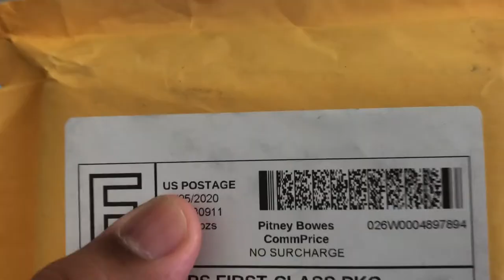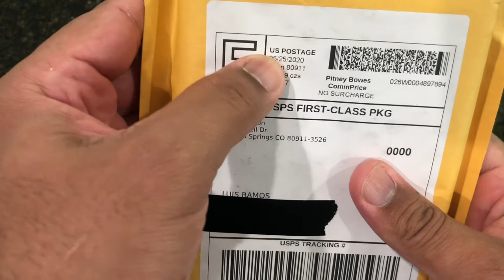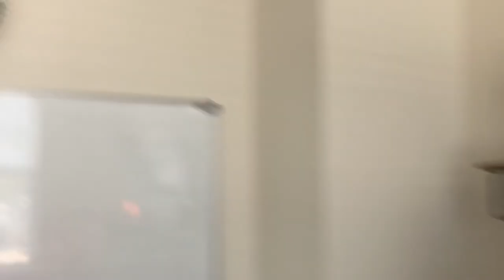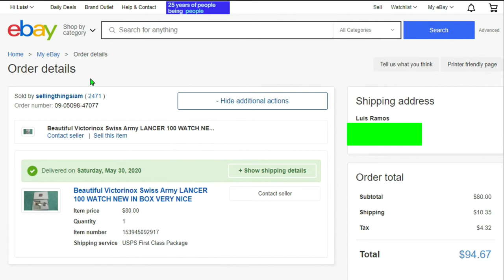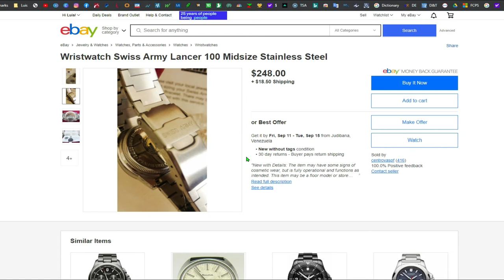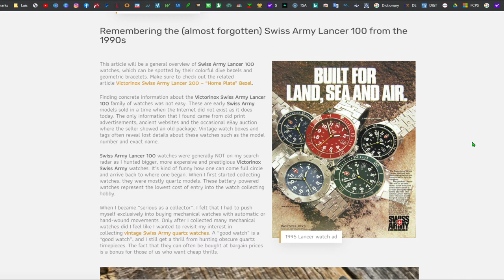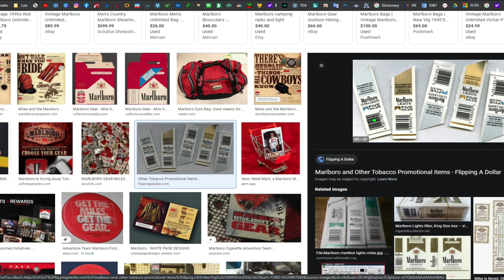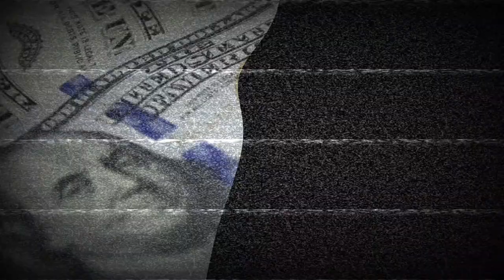Que hay dentro de este paquete?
En el 1996 mi padre con mucho esfuerzo me regalo un reloj de la marca Swiss army.  El reloj funciona como si aun estuviera nuevo. Nunca le he dado ningun tipo de servicio y que me acurede solamente le he cambiado la bateria dos veces!